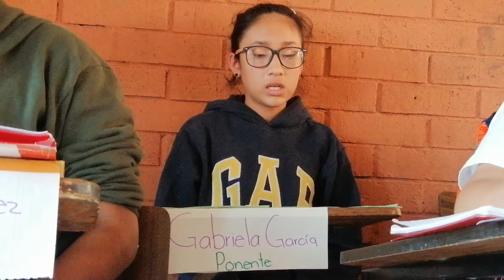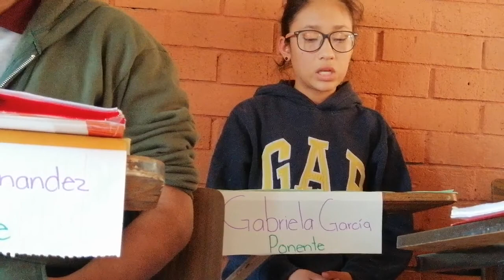Participación panel de discusión 3G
EST 110 Español TV